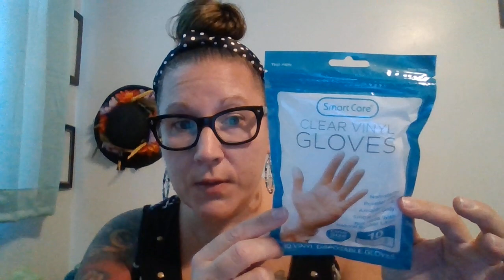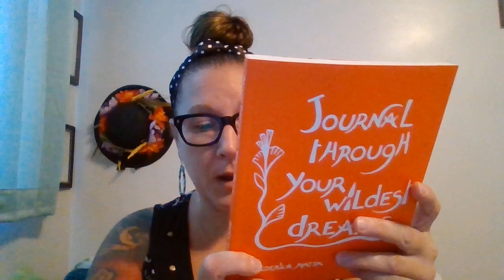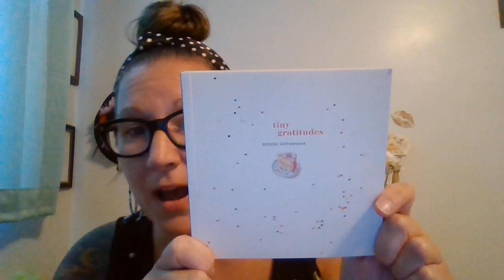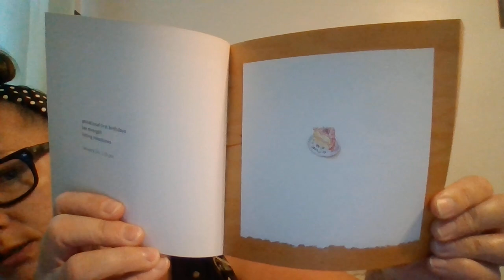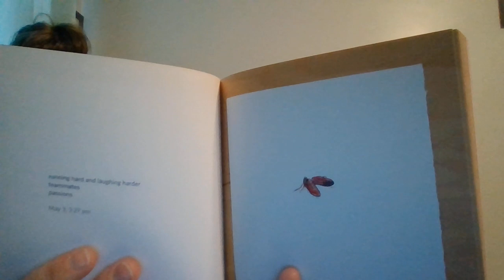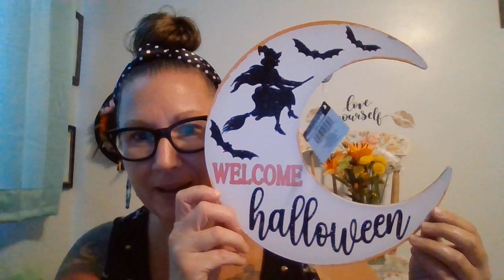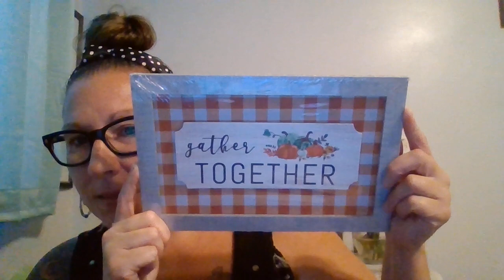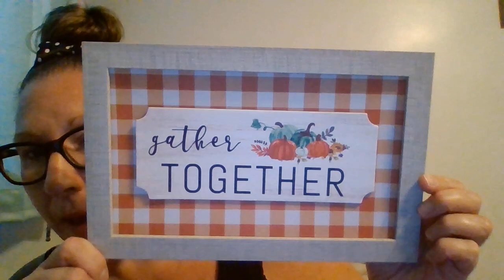Early upload for Happy Wednesday Dollar Tree Haul!!! 9/24/22